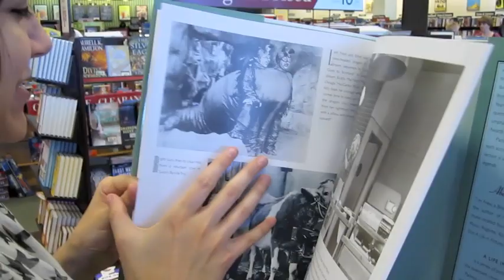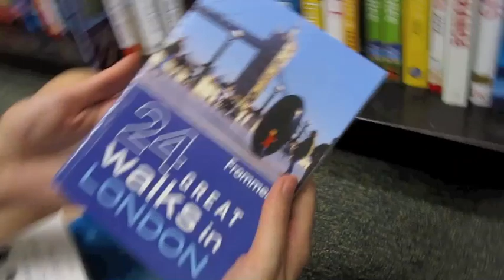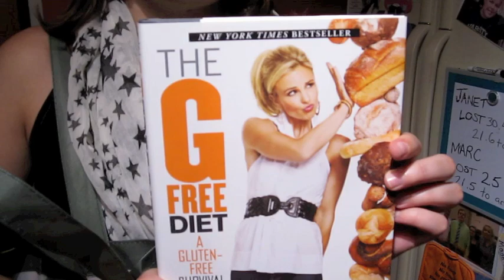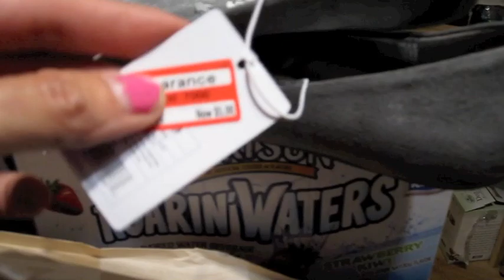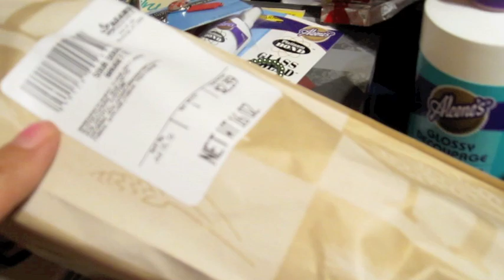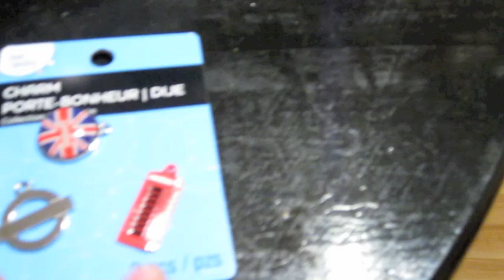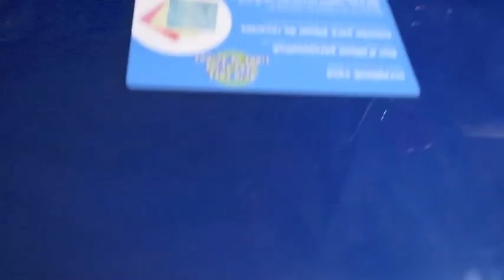Too Much Fun For 1 Day!! from 7/12/12